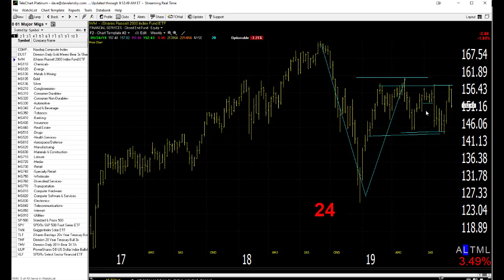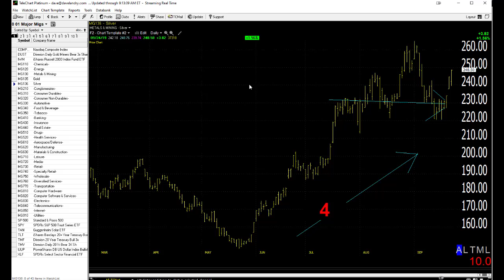09/25/19 Dave Landry's Market In A Minute-Let Things Unfold